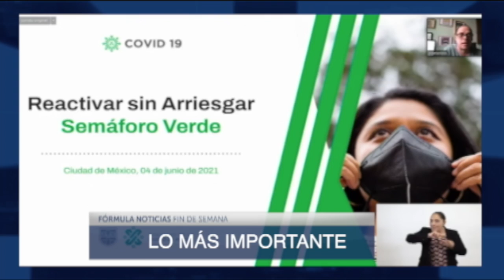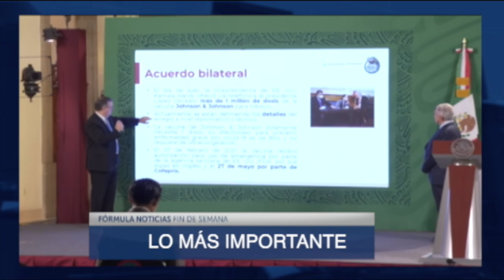RESUMEN INFORMATIVO 050621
A un 1 día de las ElecciónEs y en FórmulaNoticias​ con JaimeNúñez tenemos toda la información previa a la JornadaElectoral y las noticias más relevantes de este sábado 5 junio 2021.

Completamente en vivo Estamos AbriendoLaConversacion​ en TeleFórmula​ 157 de Sky, 121 de Izzi, 161 de TotalPlay, 153 de Megacable y 354 de Dish. En Estados Unidos: ComCast en XFinity Latino, Spectrum en Latino View y Dish en Dish Latino. En RadioFórmula​ por 103.3 FM y 970 AM.